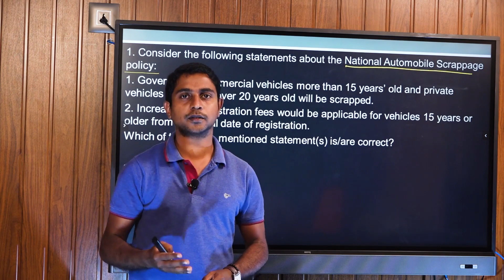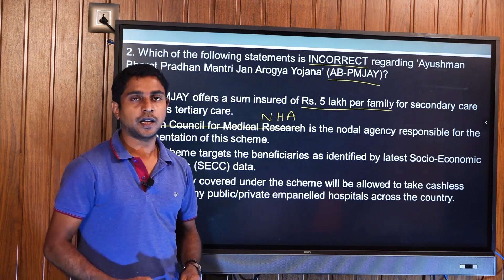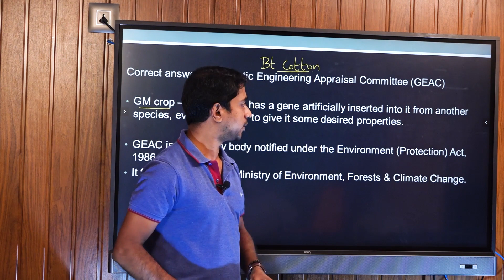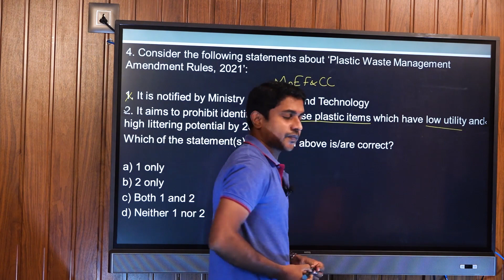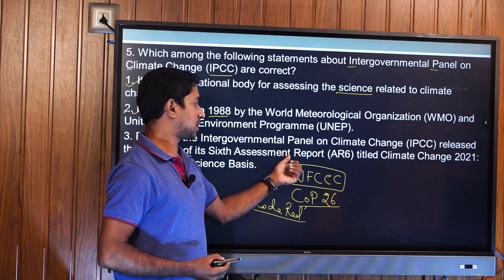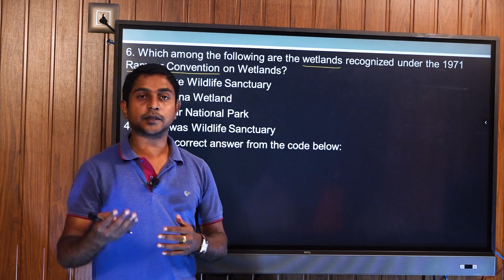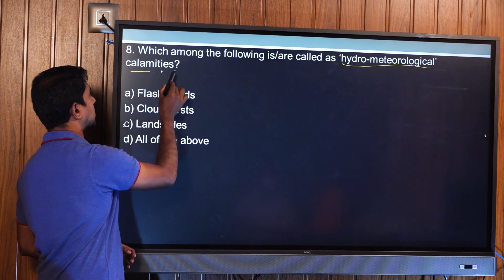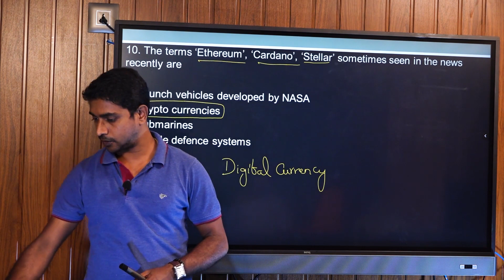SIGARAM Current Affairs - 4 AUGUST 14,2021 - AUGUST 17, 2021 SIGARAM ACADEMY OF EXCELLENCE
Current  Affairs Questions play a vital role in the Competitive Examinations in India. SIGARAM ACADEMY OFV EXCELLENCE - SIGARAM IAS ACADEMY presents this well prepared Current Affairs quizzes for the benefit of  aspirants of various competitive examinations specially for UPSC- IAS,IPS,IFS aspirants. It will be also very helpful for TNPSC aspirants. It has been prepared by Mr. Godwin Jinu and he is an expert in this field. SIGARAM is very happy to present this very relevant questions as a free video.